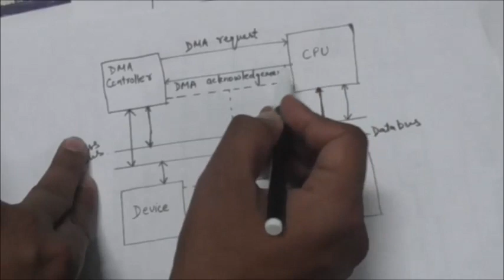DMA (DIRECT MEMORY ACCESS)